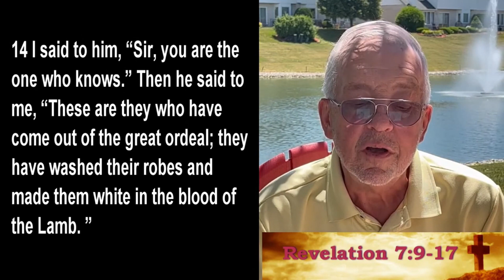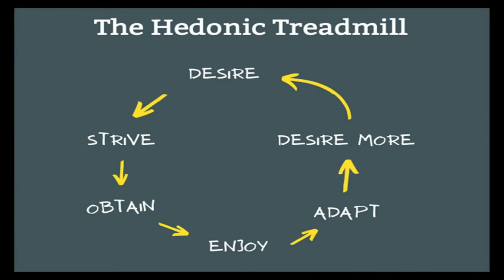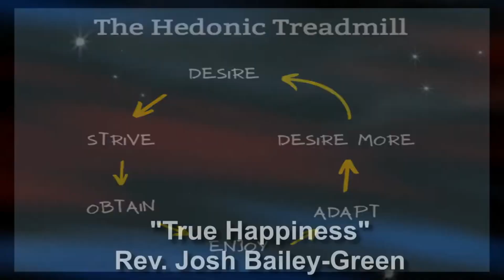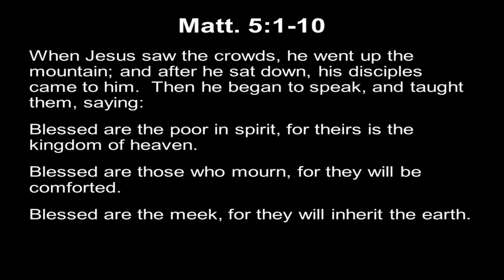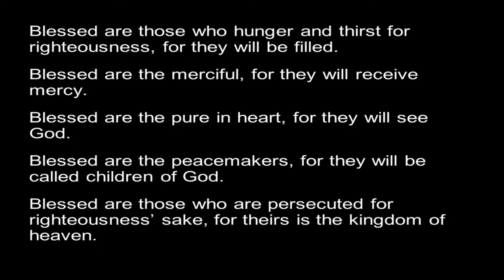06-26-2022 FAITH Sermon Video HAPPINESS